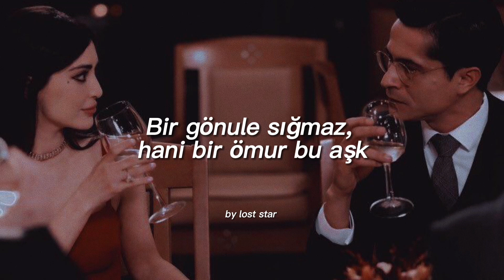Feride Hilal Akın || Yok Yok - Sözleri (Lyrics)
Kullandığım Edit programı: CapCut
Bana ulaşmak için: